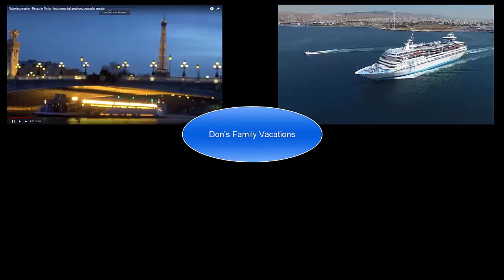10 things to do in Cozumel - cozumel port review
10 things to do in Cozumel

some think cozumel is boring.. then you haven;y tried these 10 things to do in Cozumel. cozumel has some great tours if you know where to look.  there are so many great things to do  and these are just 10 things to do in cozumel.

for more tip videos check these out.